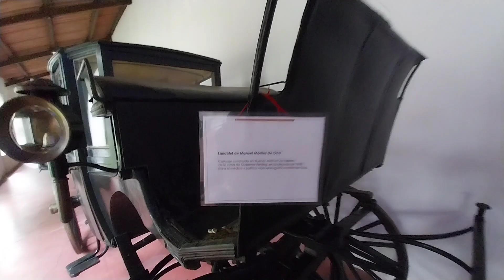LUJAN...CARRUAJES...12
El Museo de Transporte de Luján se creó en el año 1940 y es parte del Complejo Museográfico provincial Enrique Udaondo. Fue el primer museo de transportes de América del Sur. Se encuentra en un edificio neo colonial de dos plantas con espacios verdes y amplios pabellones en los que se exhiben vehículos originales de gran valor histórico. Entre ellos se destaca una carroza presidencial, el avión Plus Ultra, la locomotora "La Porteña", el Legh, el yate "Vito Dumas", la berlina de J.M. de Rosas y la sopanda del Gral. Manuel Belgrano.